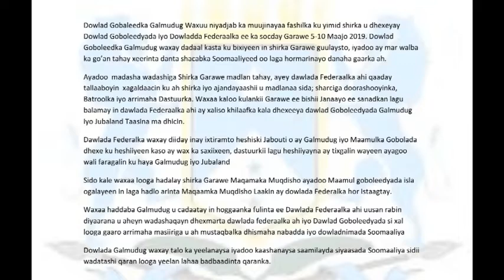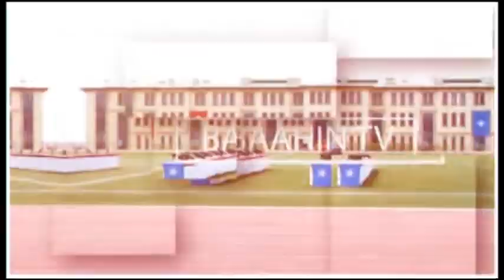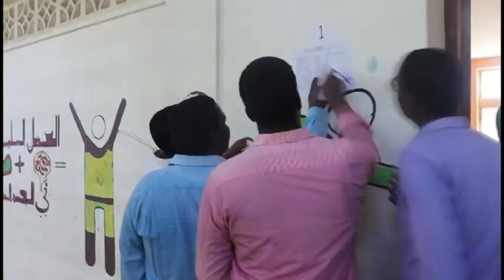DAAWO SHIRKII GAROWE OO FASHILMAY IYO QODOBO KALE